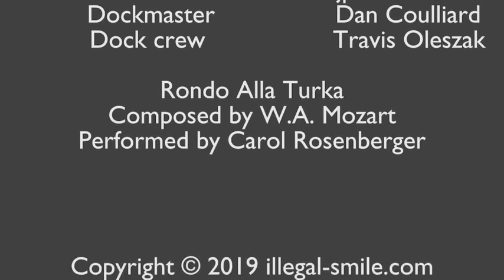How to calk a schooner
A short demo of calking an antique schooner.